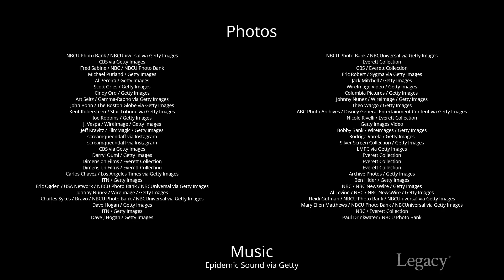R.I.P. September 2021: Celebrities & Newsmakers Who Died | Legacy.com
We look back on some of the lives of celebrities and newsmakers who died in September 2021. Our video tribute includes Police Academy actor Art Metrano; Labelle singer Sarah Dash; salsa percussionist Roberto Roena; former New England Patriots wide receiver David Patten; former Minnesota Vikings center Mick Tingelhoff; Eastbound & Down actor Ben Best; pro wrestler Daffney Unger; Hawaii Five-O actor Al Harrington; Friday actor Anthony “A.J.” Johnson; Sex and the City actor Willie Garson; Real Housewives of Atlanta personality Gregg Leakes; Girls Aloud singer Sarah Harding; The High Chaparral actor Don Collier; soap opera actor Michael Tylo; Sweet Sweetback’s Baadasssss Song director and actor Melvin Van Peebles; My Big Fat Greek Wedding actor Michael Constantine; The Wire actor Michael K. Williams; Old Yeller actor Tommy Kirk; Emergency actor Tim Donnelly; Seven Brides for Seven Brothers actress Jane Powell; Today Show weathercaster Willard Scott; and Saturday Night Live comedian Norm Macdonald.